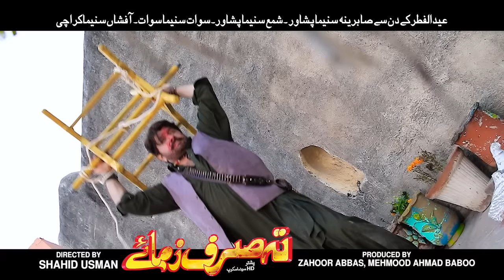FULL TRAILOR ( TA SRF ZAMA E )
🔥  A Filam by Baboo,s Collection And Hashmat Hanguwall
🔥  Song        :   Ta  Serf  Zama Ye
🔥  Singer,s   :  Asma Lata   Zaman Zaheer  Wisal Khyal
🔥 Directed by     :  Shahid Usman
🔥 Produced by   :  Zahoor Abbas
🔥 Lyrics               :  Hashmat Hanguwal
🔥 Dop                  :   Nasir Ali
🔥 Edit                   :   Asad Zada
Production :                   : Hanguwall Production
Digital Media Partner  : No Limit Communication